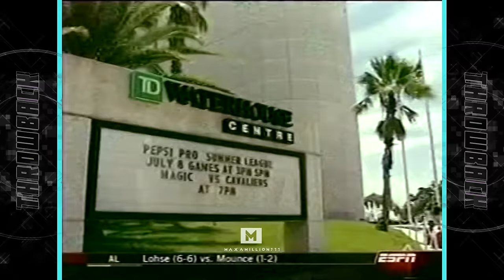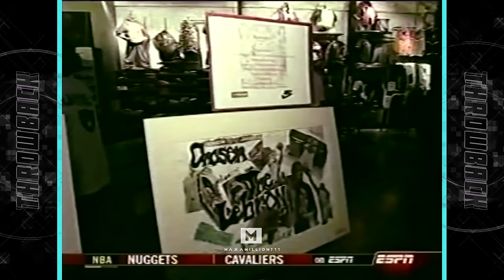Throwback LeBron James Highlights | 2003-04 Rookie Season (PART 1)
A huge compilation of LeBron James throwback highlights from his Rookie Season with the Cleveland Cavaliers. These were not recorded or edited by me, but I acquired these from a collector back in the day and wanted to share them all with you all. Happy watching!